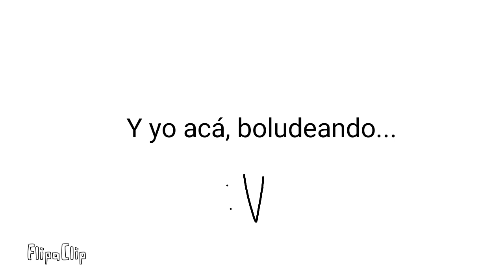Aviso xd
Pos nada web :v